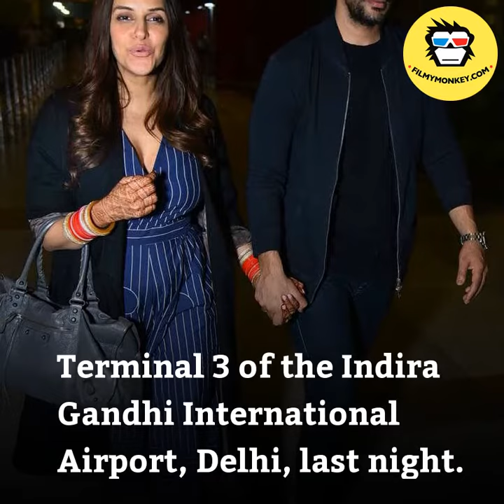Newlywed Neha Dhupia flaunts her mehendi & chooda as she leaves for HONEYMOON with hubby A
Neha and Angad got married in an intimate ceremony in Delhi on Thursday